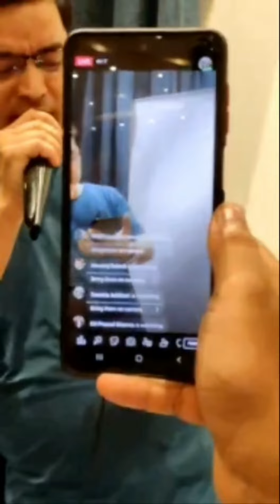Me Trying to sing a song " Surke Thaili"